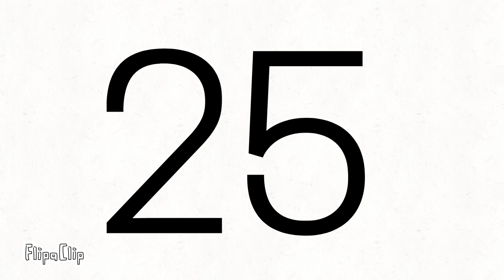25 Seconds Countdown Timer With Sound Notification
Timer Starts At 0:01
Timer Ends At 0:26

for more details.